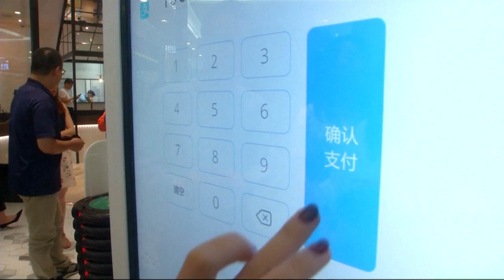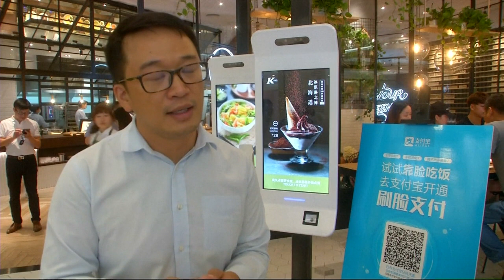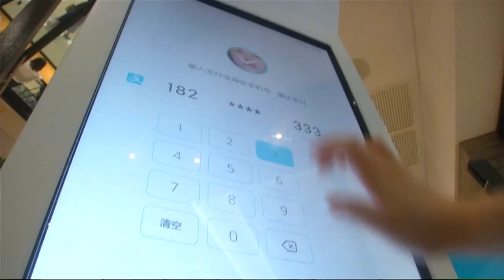"靠脸吃饭" 中国人机互动迈新阶段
“靠脸吃饭”时代真的来了！即便忘记带钱包、手机没电，也能靠脸支付。阿里巴巴旗下的支付宝，与肯德基KPRO餐厅合作，推出全球首个刷脸支付服务。整个支付过程十分便捷，所需时间不到10秒。